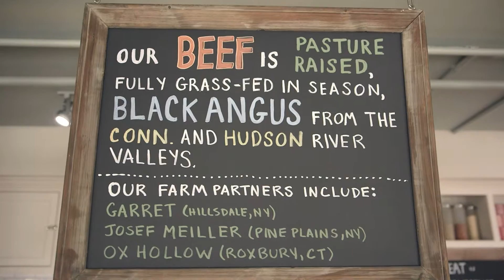Ryan Fibiger Victorinox Knives